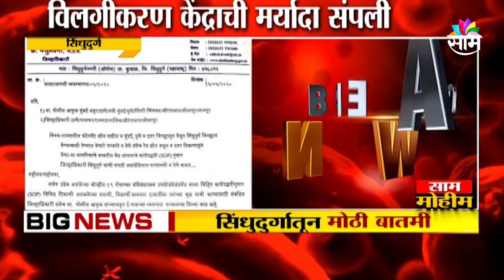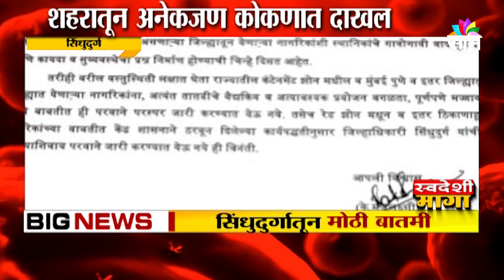BREAKING | सिंधुदुर्गातील विलगीकरण कक्षाची मर्यादा संपली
सिंधुदुर्ग जिल्ह्यातून एक मोठी बातमी येतेय. सिंधुदुर्गातील प्रशासनासमोर आता नवा पेच उभा राहिलाय. कारण इथल्या विलगीकरण कक्षाची मर्यादा संपली आहे. जिल्हाधिकारी के. मंजूलक्ष्मी यांनी ही माहिती दिली आहे. त्यामुळे सिंधुदुर्गातील आरोग्य व्यवस्था हतबल झाली आहे. सिंधुदुर्गात तब्बल 1 हजार 119 जण विलगीकरण कक्षात आहेत. आणखी लोकांना विलगीकरण कक्षात ठेवता येणार नसल्यानं आरोग्य व्यवस्थेसमोर मोठा पेच निर्माण होण्याची शक्यताय.